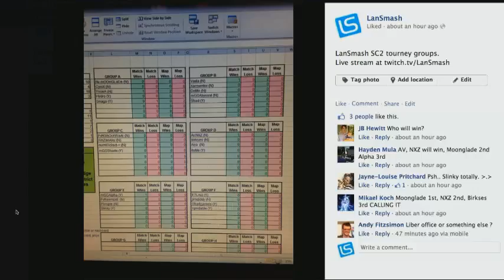LanSmash SC2 - 2013.04 - [Av]NXZ vs [eZrg]Birkses - 2 / 3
Filmed live in Brisbane, Australia.

LanSmash is a long running gaming community.